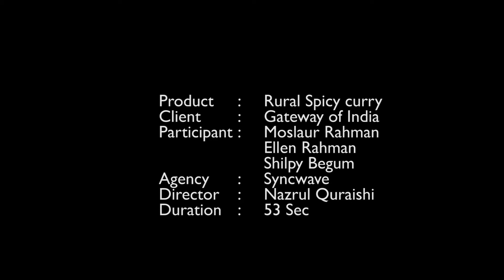TVC Rural Spicy Curry by Nazrul Quraishi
Syncwave HD presenting new TVC: Rural Spicy Curry

Participant: Moslaur Rahman; Ellen Rahman;
Script and Direction: Nazrul Quraishi
Client: Gateway of India
Agency Syncwave
Cinematographer: Shahidullah Shovon
Post-production, VFX, color grading, Chief Asst. Director:
 Hossain Belal
Light grapher: Joynal Sharif
Content Coordinator: Priom Quraishi

Synopsis:
Moslaur Rahman and Ellen Rahman visits a village farmer's house and learns about their special Rural Spicy Curry dish: Lau with Rui Fish

*** ANTI-PIRACY WARNING *** This content is Copyright to "Syncwave". Legal action will be taken against those who violate the copyright of the following material presented! This Visual and Audio Element is Copyrighted Content of " Syncwave ". Any Unauthorized Publishing is Strictly Prohibited. Please avoid other methods of copying or duplicating the video, and help us support anti-piracy measures in any way you can. Thank you - Team " Syncwave "
Category
Entertainment